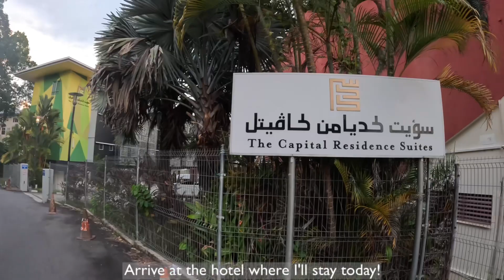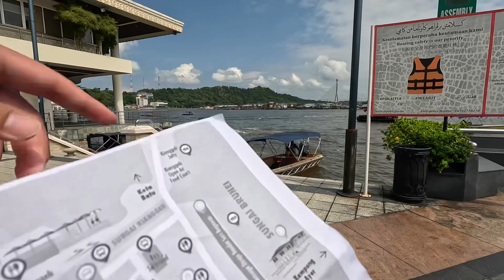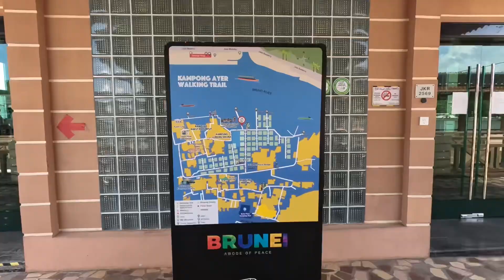【東南アジア ひとり旅 #22 ブルネイ】 1泊2日でブルネイを観光しました。世界最大級の水上集落にも!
マレーシアからバスに乗り約11時間、この旅7カ国目のブルネイに入国しました🇧🇳
マレーシアからバスでブルネイに入国するのに4回の入国審査などがあり、1日で8個のスタンプをパスポートに押してもらう。という思い出に残る移動でした。

今回は聞いたことはあるけれど、なかなか訪れる機会がないブルネイを1泊2日で観光して来ました。ブルネイの人はとても穏やかで優しく、料理も美味しく、もう少し長く滞在してもよかったかもと思いました。

次回は8カ国目に入国します。